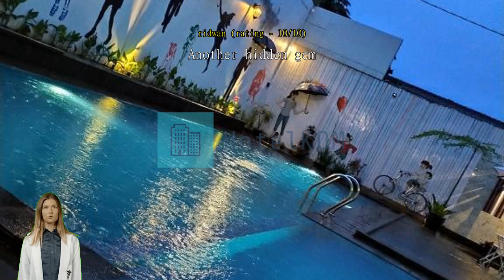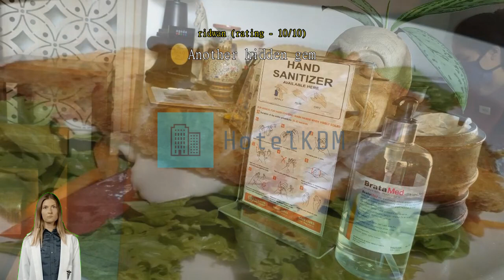Review The Silk at Dago Boutique Hotel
Experience Luxury and Comfort at The Silk at Dago Boutique Hotel

Welcome to The Silk at Dago Boutique Hotel, a stunning 3-star hotel located in the vibrant city of Bandung, Indonesia. With its convenient location just 20 minutes away from the airport and a short 0.30 km distance from the city center, this hotel offers the perfect blend of tranquility and accessibility. Built in 2013, The Silk at Dago Boutique Hotel boasts a modern and stylish design that will captivate your senses from the moment you step through the doors.

Check-in at The Silk at Dago Boutique Hotel starts from 02:00 PM, allowing you plenty of time to settle in and unwind after your journey. The hotel's friendly and attentive staff will be there to welcome you and ensure a smooth and hassle-free check-in process. When it's time to check-out, you can enjoy a leisurely morning as check-out time is until 12:00 PM, giving you ample time to savor a delicious breakfast or simply relax in the comfort of your room.

With a total of 27 well-appointed rooms, The Silk at Dago Boutique Hotel offers an intimate and exclusive experience for its guests. Each room is tastefully decorated and equipped with modern amenities to ensure your utmost comfort. Whether you choose a cozy standard room or indulge in the luxury of a suite, you can expect a serene and peaceful ambiance that will make your stay truly memorable.

Families traveling with young children will be delighted to know that The Silk at Dago Boutique Hotel has a generous child policy. Children between the ages of 3 to 5 can stay free of charge, making it an ideal choice for a family getaway. The hotel's warm and welcoming atmosphere combined with its convenient location and child-friendly policies make it the perfect destination for a memorable vacation in Bandung, Indonesia.

Unwind and Indulge in Entertainment at The Silk at Dago Boutique Hotel

At The Silk at Dago Boutique Hotel, we understand the importance of relaxation and entertainment during your stay. Our hotel offers a range of entertainment facilities designed to help you unwind and indulge in ultimate comfort.

Step into our stylish bar, where you can enjoy a wide selection of refreshing beverages and cocktails. Whether you're in the mood for a classic cocktail or a signature creation, our skilled mixologists will craft the perfect drink to suit your taste. Sit back, relax, and enjoy the vibrant atmosphere as you socialize with fellow guests or simply savor the moment in solitude.

For a truly rejuvenating experience, visit our massage and spa facilities. Indulge in a variety of treatments and therapies designed to melt away stress and revitalize your body and mind. From traditional Indonesian massages to luxurious spa packages, our skilled therapists will ensure you leave feeling refreshed and renewed.

If you prefer to spend time outdoors, our hotel's garden is the perfect place to unwind. Take a leisurely stroll amidst lush greenery, breathe in the fresh air, and immerse yourself in the tranquility of nature. The garden provides a serene escape from the hustle and bustle of the city, allowing you to relax and recharge.

Additionally, we offer a shared lounge/TV area where you can gather with friends or fellow travelers to watch your favorite shows or catch up on the latest news. Sit back on comfortable sofas, grab a snack or a drink, and enjoy a cozy evening of entertainment.

At The Silk at Dago Boutique Hotel, we prioritize your comfort and enjoyment. Our entertainment facilities are designed to provide you with a memorable and relaxing experience during your stay in Bandung, Indonesia.

Stay Active and Refreshed at The Silk at Dago Boutique Hotel's Sports Facilities

At The Silk at Dago Boutique Hotel, guests can enjoy a range of sports facilities that are designed to keep them active and refreshed throughout their stay. Whether you prefer a refreshing swim or a relaxing dip, the hotel offers both an indoor and outdoor pool for your enjoyment.

The indoor pool provides a serene and tranquil environment, perfect for those looking to unwind and escape the hustle and bustle of the city. Take a leisurely swim or simply lounge by the poolside, soaking up the sun's rays. The outdoor pool, on the other hand, offers a more vibrant and lively atmosphere, with its spacious deck and stunning views of the surrounding landscape. Whether you're looking to do laps or simply splash around, the outdoor pool is the perfect spot to cool off and enjoy the beautiful weather.

No matter your preference, The Silk at Dago Boutique Hotel's sports facilities are sure to cater to your needs. So dive in and make the most of your stay at this exceptional hotel in Bandung, Indonesia.

Convenience Facilities at The Silk at Dago Boutique Hotel

Experience a seamless stay at The Silk at Dago Boutique Hotel, where convenience is a top priority. From the moment you step foot